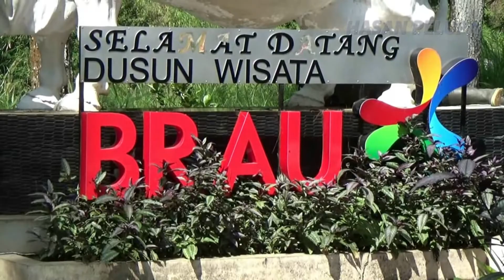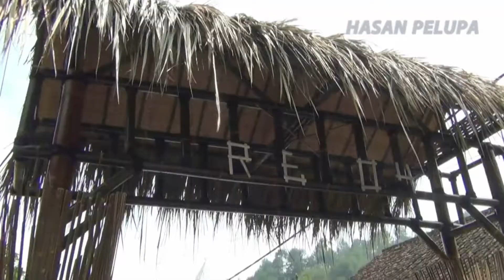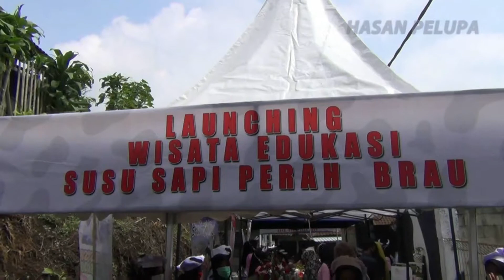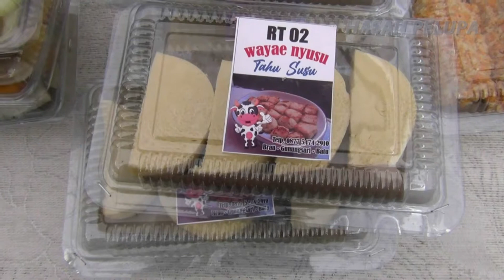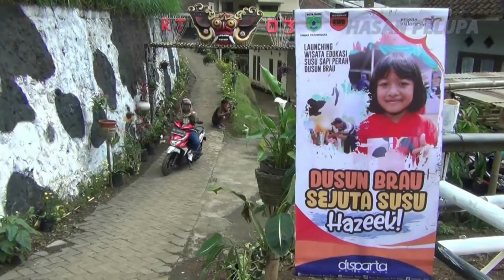Launching Wisata Edukasi Susu Brau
Pemerintah Kota Batu meresmikan Wisata Edukasi Susu Brau, sebuah konsep wisata baru yang ditawarkan oleh warga Dusun Brau Desa Gunungsari Kecamatan Bumiaji. Wisatawan yang berkunjung ke dusun tersebut akan di edukasi cara beternak sapi perah. Mulai dari cara merawat sapi, memberi pakan, memerah susu hingga mengolah susu segar menjadi aneka ragam makanan dan minuman. Termasuk juga cara memanfaatkan limbah kotoran sapi perah menjadi biogas yang bisa berfungsi layaknya gas elpiji dan juga sumber aliran listrik.

Camera : Handycam Sony hdr xr260
Editing : Adobe Premiere Pro
Music : Covid Come Not Near - Nat Keefe & Hot Buttered Rum